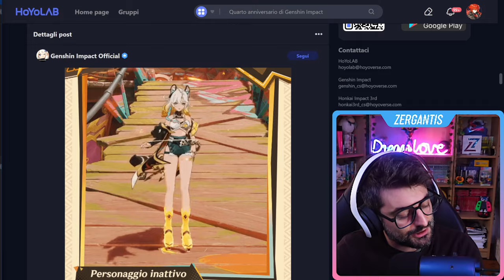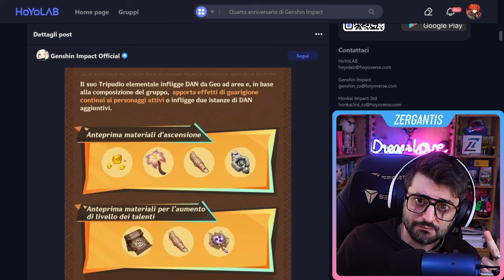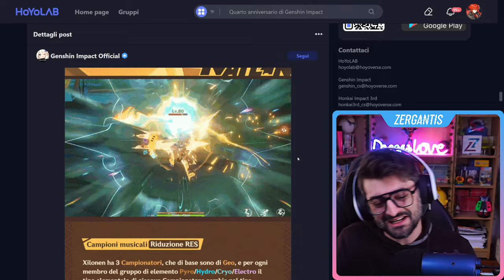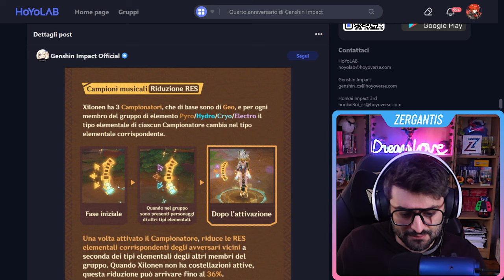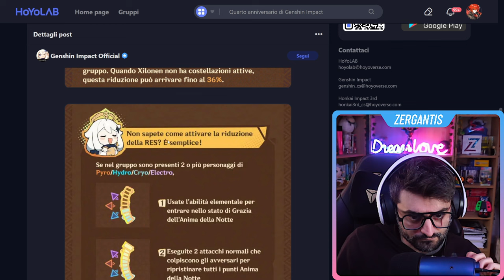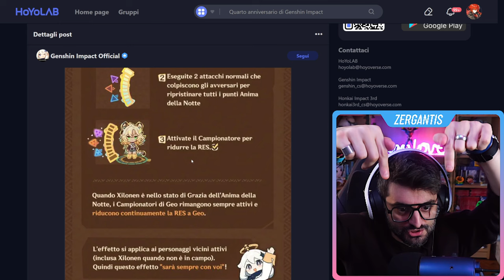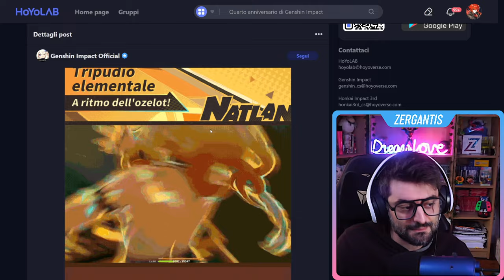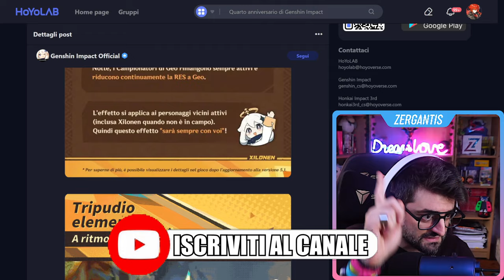Il KIT di XILONEN è TOTALE: Danno - Support - Healing! [Genshin Impact ita]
Mihoyo / hoyoverse ha rilasciato il nuovo kit di Xilonen dando più informazioni sul suo funzionamento. Usiamo queste info, prima della build, per avere le idee chiare sul personaggio

Il KIT di XILONEN è TOTALE: Danno - Support - Healin! [Genshin Impact ita]